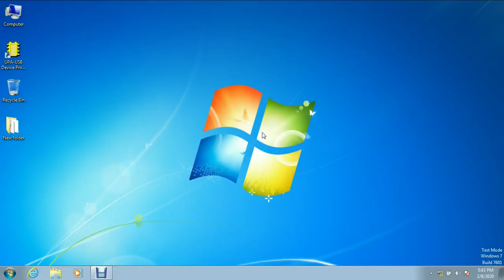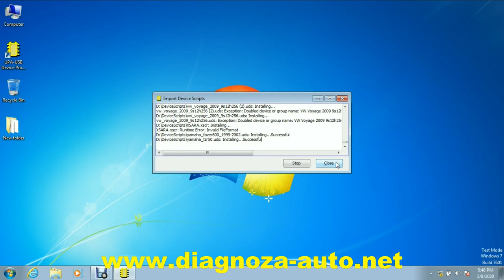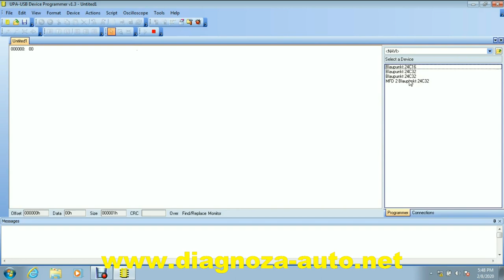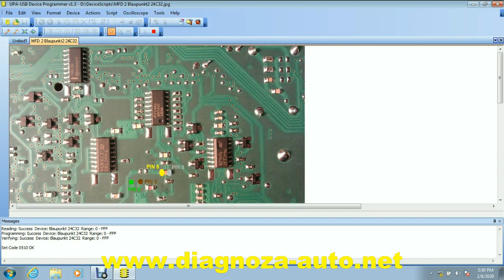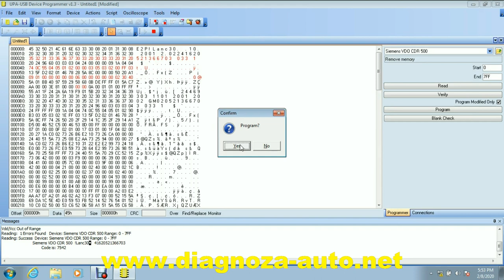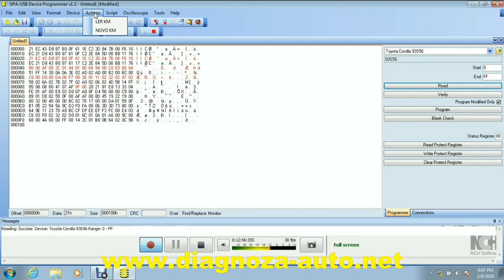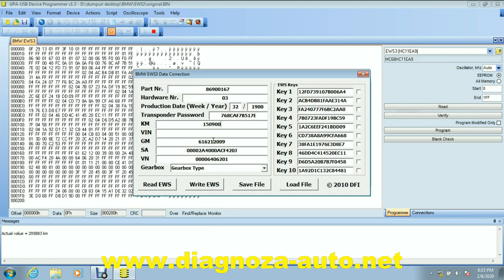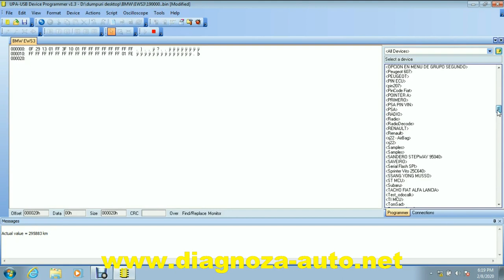Scripts UPA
In this video i present how install and use scripts for UPA-USB.Link for download is here